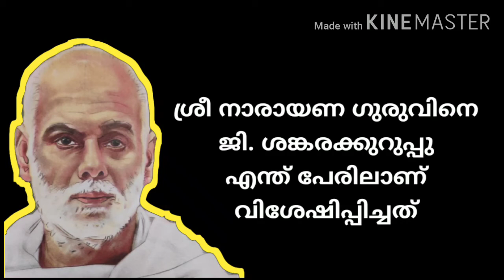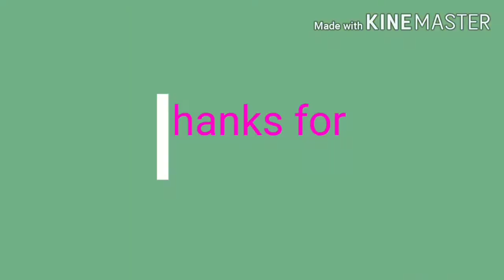ശ്രീനാരായണ ഗുരു അറിഞ്ഞിരിക്കേണ്ടവ | sree narayana guru quiz | guru samadhi special |sreenarayanaguru